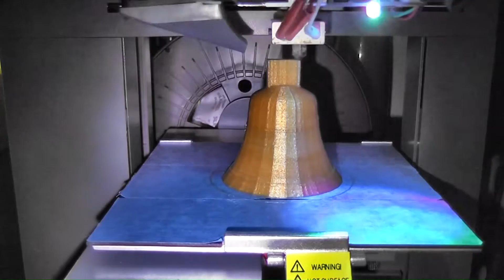Handbell 3D Print Timelapse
Timelapse of 3D printed handbell.

Printed in a single process with no support material.
The name on the bell is Toos, a member of the Beverley Town Handbell Ringers of which I am also a member. I made bells for all the members this Christmas.

Printer:  Vector 3
Software:  Repetier (Cura Engine)
Filament:  PLA (ICE Glamorous Gold) 5632mm
Extrude Temp:  210/190
Bed Temp:  N/A
Print Time:  2h 47m
Support:  N/A